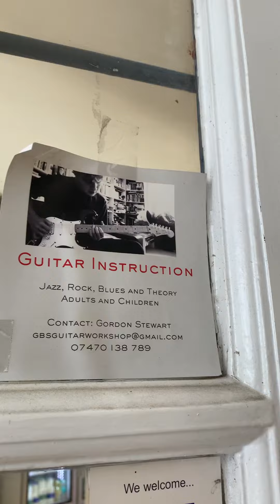Irish ☘️ Covid strain elbows Albanian 🥴 Corona mark of the beast. How to wear a face diaper 😷.